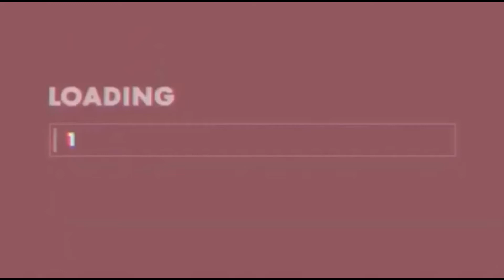my future by Billie Eilish - cover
Hi guys!! I know I’ve been away for a while and apologies for that. I think everyone can agree that this year has just been straight out hectic! I am finally on a break for a couple weeks and I thought I’d share some music :)

Here is a cover of Billie Eilish’s new single ‘my future’ 💗